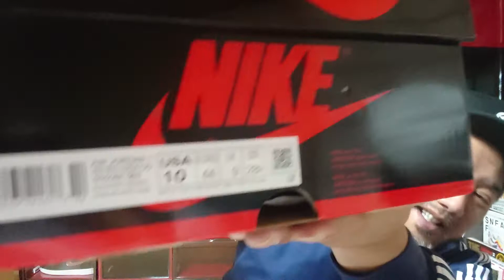青森のスニカス asicsa AirJordan1 PatentBred 着弾動画 11月21日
本日夕方着弾しました
テカテカのパテントブレッド👟
大好きなテカリ✨

結婚10周年記念では買ってないが😂
タイミングが結婚10周年記念のタイミングで着弾しました😆